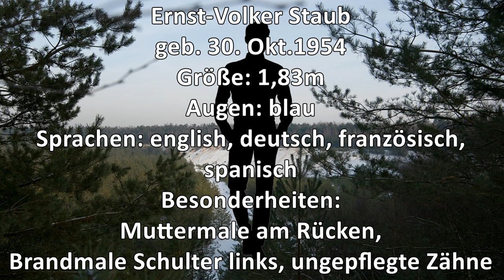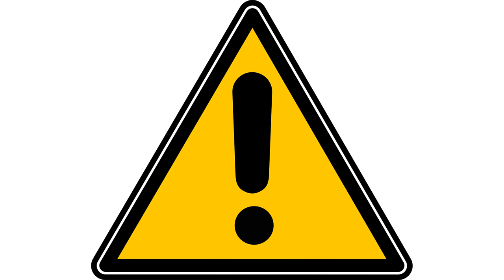Fahndungsakte #1: Terrorismus, versuchter Mord, Raub / Mystery Detektiv